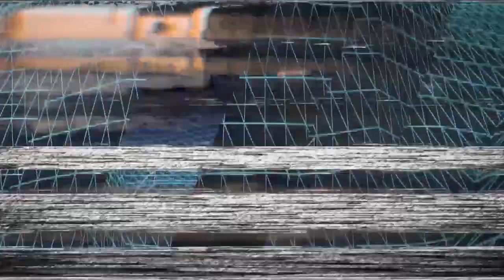Swimwear Department Live: “The Power of Love”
The Harrisburg Arts Museum in Houston was transformed into Cyberpunk City for Houstonary2019! The incredible evening of art, film, musik and fashion closed out with this powerful performance from Swimwear Department. The special evening was brought to life by the Kaleidoscope Houston creative team and hosted by MHTV’s own Ky Meyer.